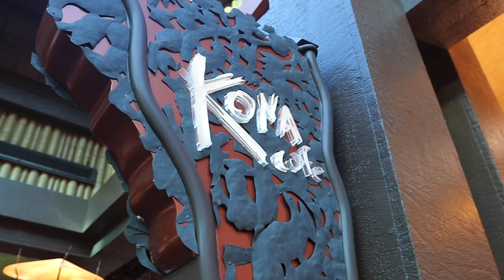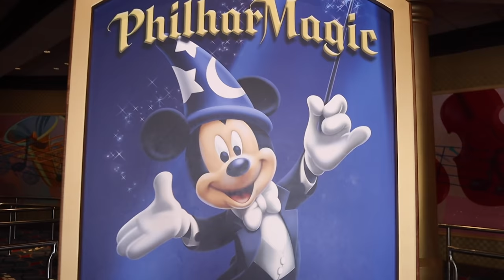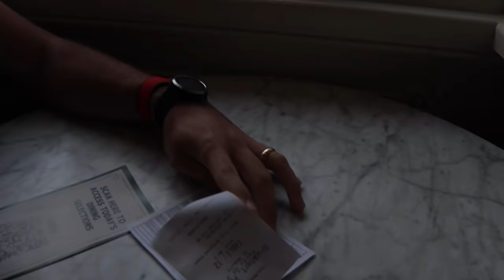A Big Thank You to Bay Lake Tower! | Strolling to the Magic Kingdom & Resort Living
Perhaps the best thing about Bay Lake Tower is it's location and the walkability to Magic Kingdom! Before we spend our day there, we grab breakfast at Kona Island at the Polynesian Resort. Breakfast is so good! Saturday has definitely brought crowds, so we steer clear of the busy attractions. We enjoy Haunted Mansion, Mickey's Philharmagic, Winnie the Pooh, Country Bear Jamboree, and Move It! Shake It! before the pool called to us. It certainly is summer! After our Christmas in July swimming fun we head back to Magic Kingdom for dinner. We had the perfect table at the Plaza Restaurant! We'd definitely come back for the dessert. The night ends with more pool time and snacks on the balcony! The complimentary Santa Claus hat made our final full day that much more perfect.